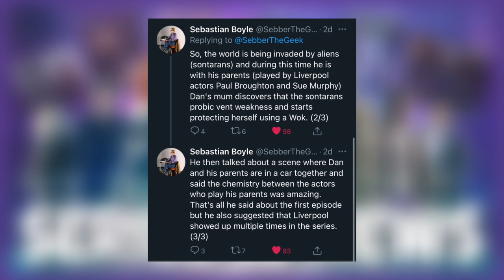[NEW LEAKS] EVERYTHING WE KNOW SERIES 13 DOCTOR WHO, JOHN BISHOP INTERVIEW, FILMING IMAGES/FOOTAGE]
With the 10 month wait only just beginning today we take a look at everything we know so far about the upcoming Doctor who series 13, which could be the last and final series for Jodie Whittaker's thirteenth Doctor...?